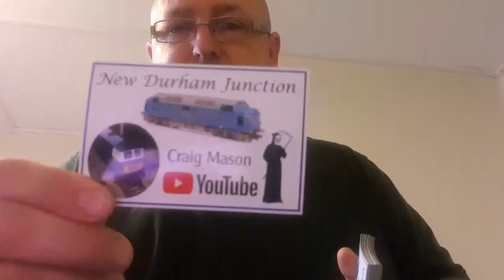100 subbs givaway prizes tune in 12pm friday 12th uk time x 5 adventures of mr grim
100 subbs givaway prizes tune in 12pm friday 12th uk time x 5 adventures of mr grim